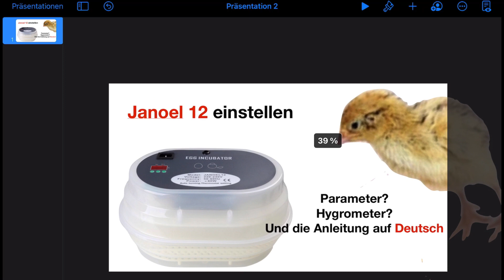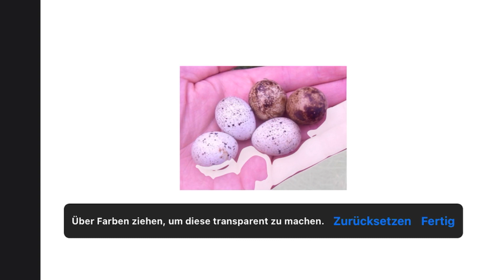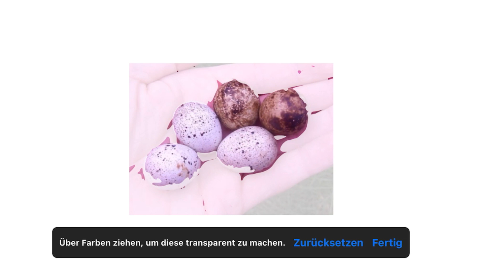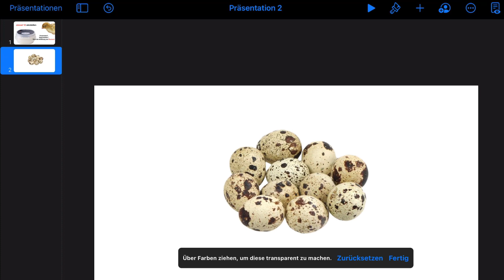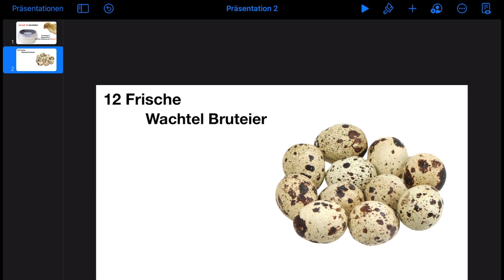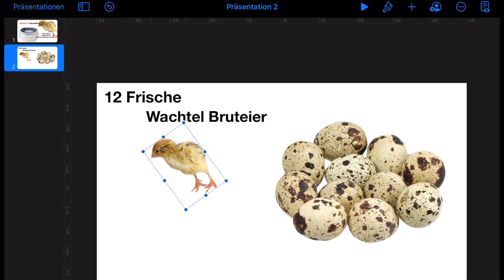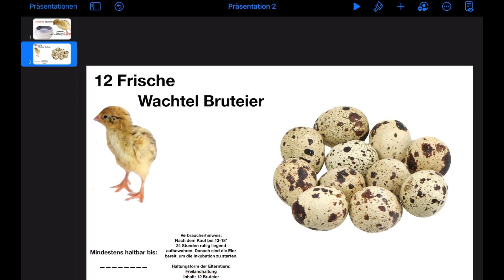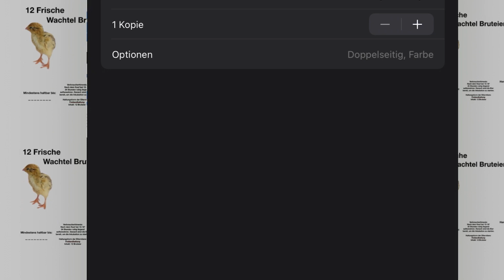Etiketten für Wachtel und Hühnereier Kartons, Schachteln selber erstellen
In diesem Video zeige ich dir, wie man Etiketten oder Aufkleber für deine Hühner oder Wachteleier Kartons oder Schachteln selber erstellst. Ich verwende dafür das Programm „Keynote“ von Apple, was man sich kostenlos im AppStore (wenn man ein Apple Gerät verwendet z.B. iPhone, iPad, Mac...) herunterladen kann.

Schaut doch auch gerne beim Kanal „Wachelhaltung Ferolixmann“ vorbei. Bei ihnen findest du noch weitere Wachtelvideos:

Wenn ihr euch für Brutmaschinen interessiert ,dann könnte der Kanal „Brutmaschinen Welt“ etwas für euch sein.

Wenn du bis hier hin gelesen habt schreibe bitte Gur-Gur in die Kommentare.